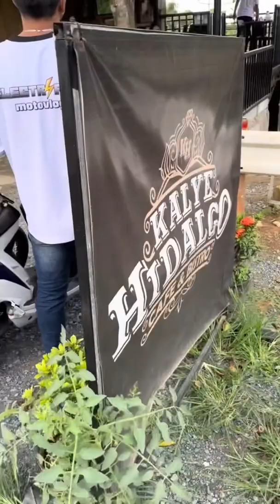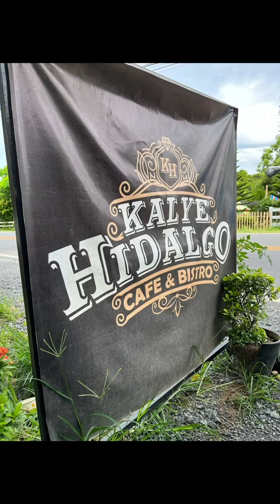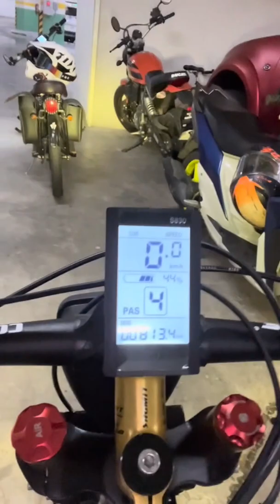200km Range Electric Cafe racer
ecx moto
3000watts hub motor
50ah 72v lithium battery
200+ km range
75-80kph topspeed
aircraft grade t6 alloy frame
5speed mode